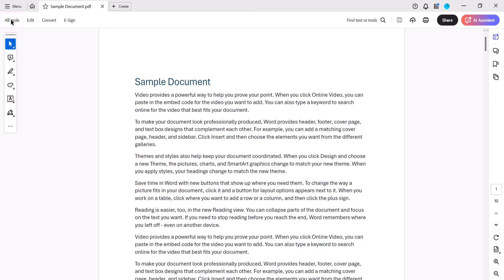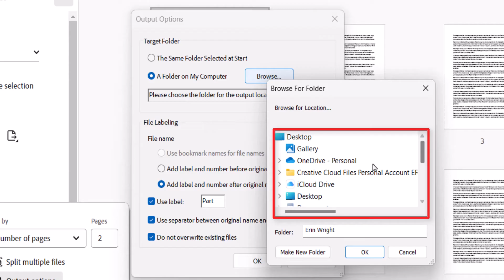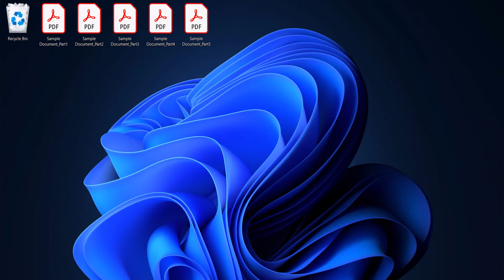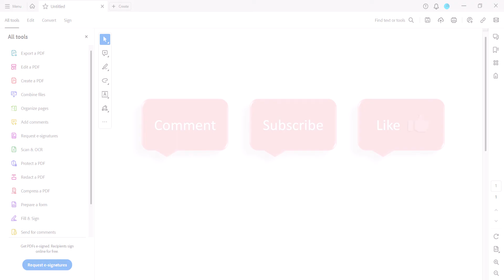How to Split PDFs in Adobe Acrobat (UPDATED Interface)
Learn how to split a PDF into multiple PDFs in Adobe Acrobat on both PC and Mac. PDFs can be split by number of pages, file size, or bookmarks.

👉Are you using an OLDER version of Adobe Acrobat? Please see the previous version of this tutorial

Chapters:
00:00 Introduction
00:24 How to Split a PDF into Multiple PDFs
02:40 Conclusion

💻 Related Resources
How to Add Blank Pages in Adobe Acrobat (Updated Interface)